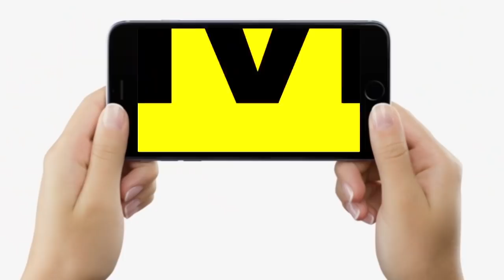Mukesh Sahani को RJD की नसीहत, NDA से तोड़ दीजिए गठबंधन, Nitish Kumar भी नहीं आए साथ | Bihar News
Mukesh Sahani को RJD की नसीहत, NDA से तोड़ दीजिए गठबंधन, Nitish Kumar भी नहीं आए साथ | Bihar News | LiveCities